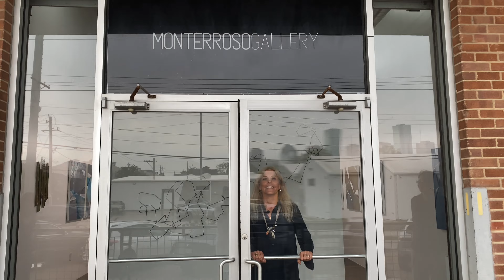Artist talk by Marina Fernandez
Artist Marina Fernandez talks to us about the inspiration behind her work.